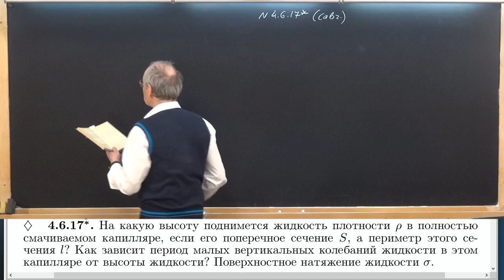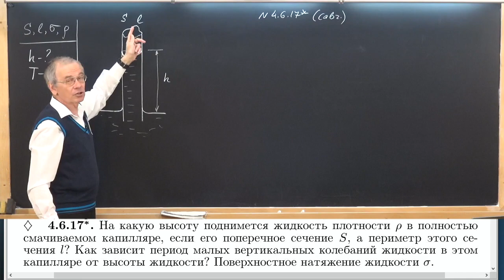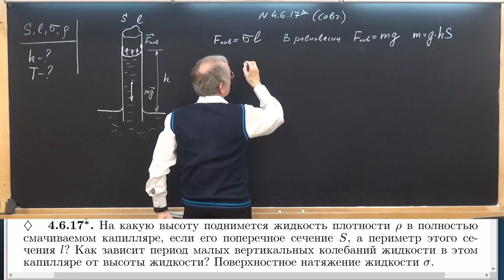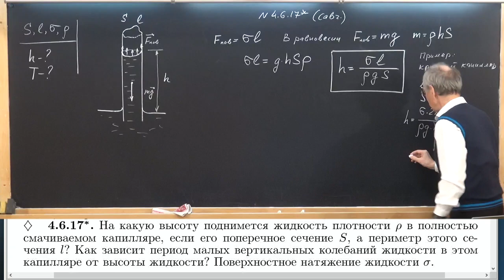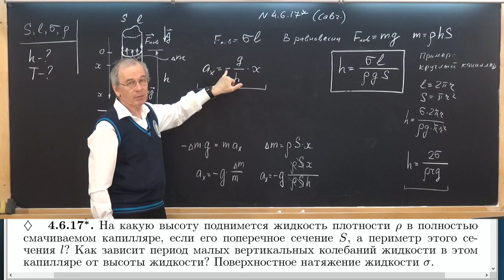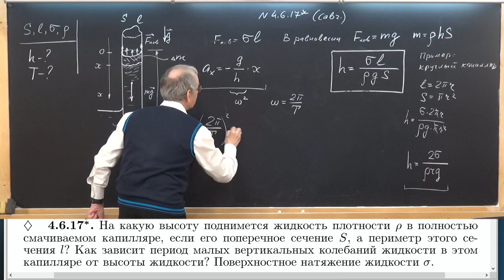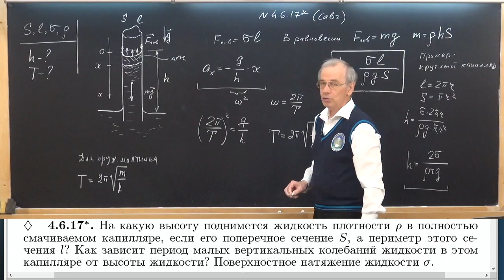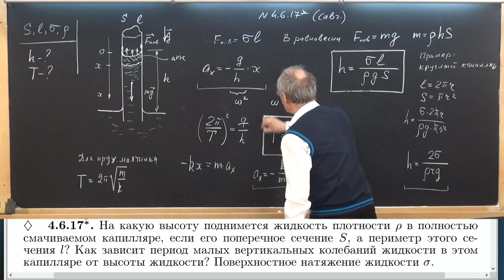08 Молекулярная физика (10-11 кл)